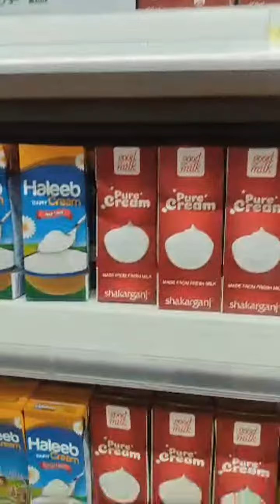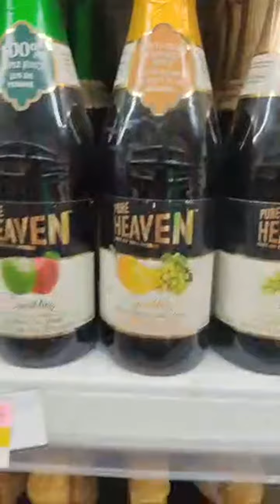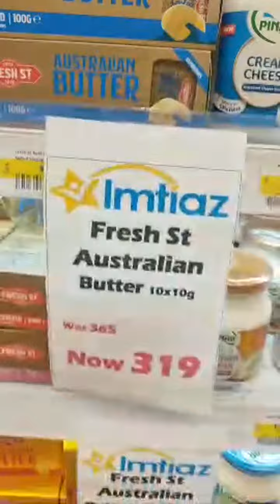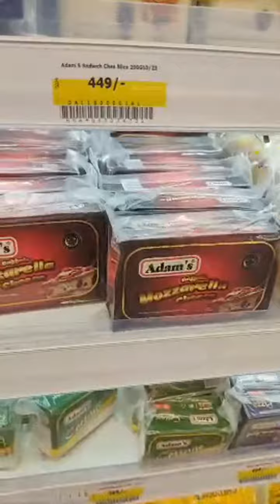Imtiaz Mega-Bahria Town Live Shopping Haul ||Groceries Haul